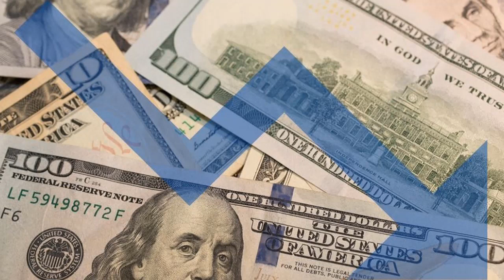URGENTE EEUU 29 de JUNIO | LA BIDENOMICS TIENE QUE VER CON REPELER LA TEORÍA DEL CAOS DE TRUMP.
El presidente de Estados Unidos, Joe Biden, a menudo explica su teoría simple de ganar elecciones con la legendaria sabiduría tradicional de su padre: “No me compares con el Todopoderoso, compárame con la alternativa”.

0:00 La "Bidenomics" tiene que ver con repeler la teoría del caos de Trump.